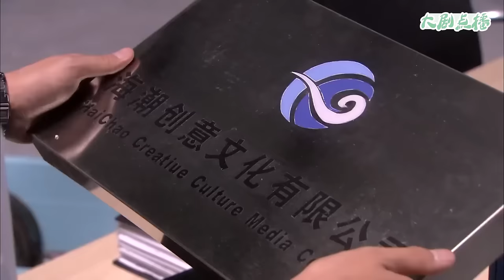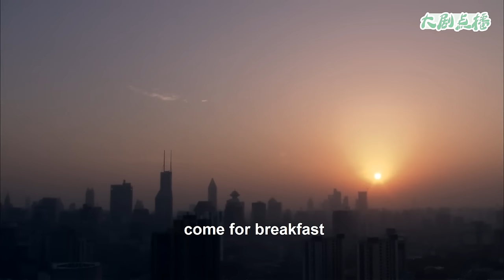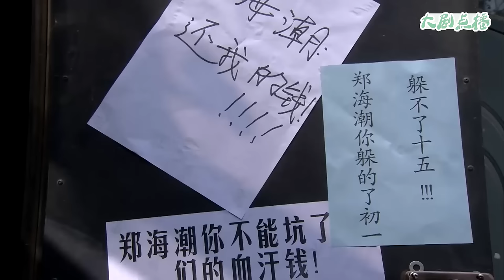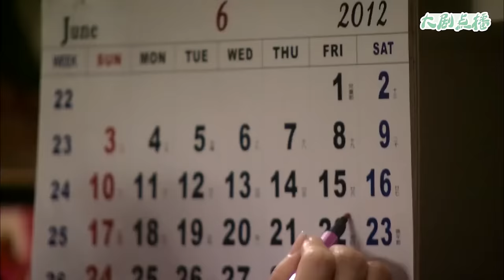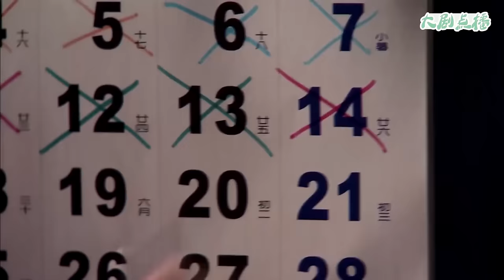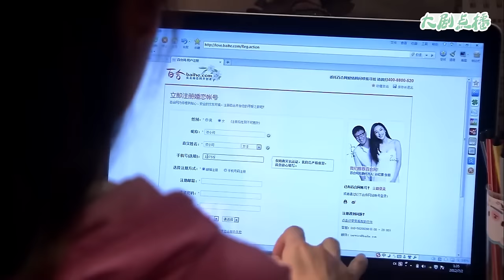【Full Movie】 丈夫破產，小三立馬投入別的富豪懷抱，只有妻子不計前嫌幫助他！